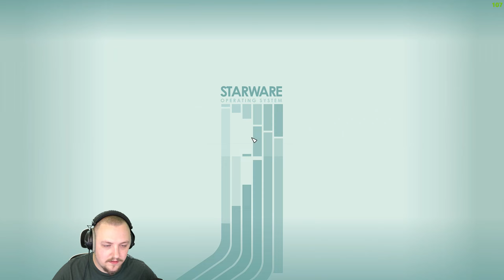Let's Play Starfield with JezNet - VOD Episode 158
Episode 158 of Let's Play Starfield With JezNet

🔴🔴🔴 Stream Schedule:
Streams everyday starting at 8AM GMT

🔴🔴🔴 Video Details:
00:00 - Let's Play Starfield